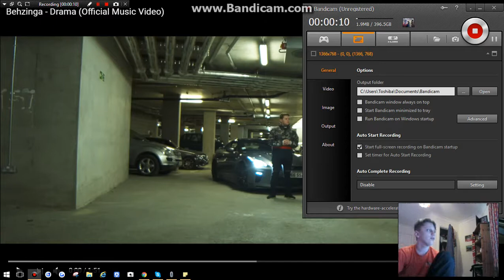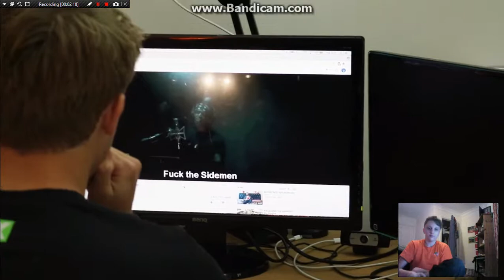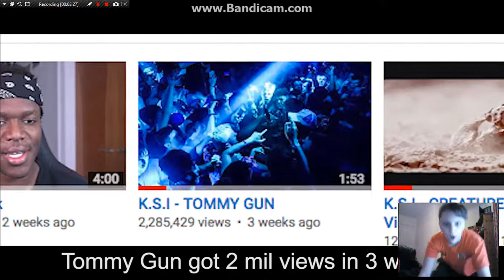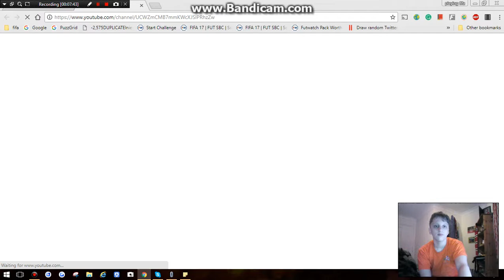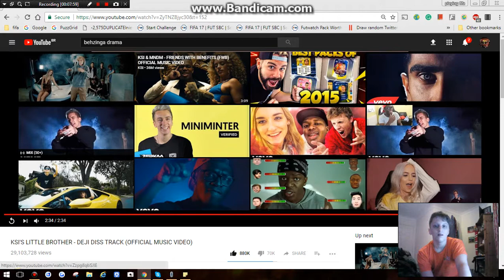fake reactions to 3 disstracks